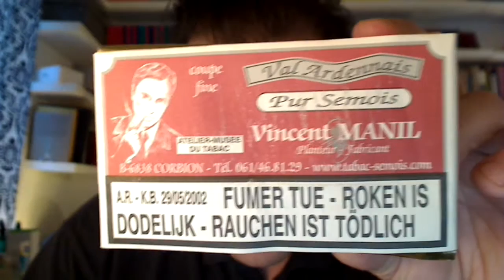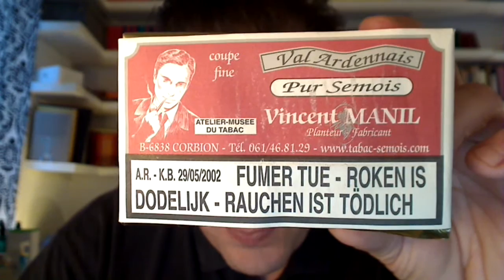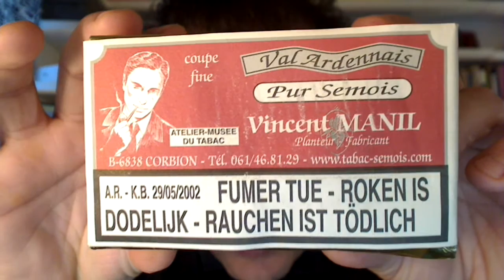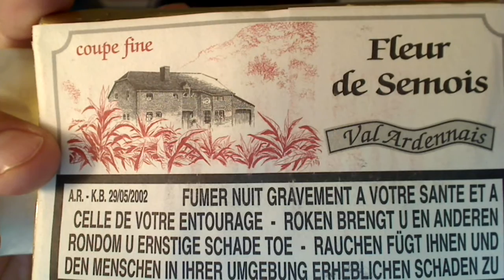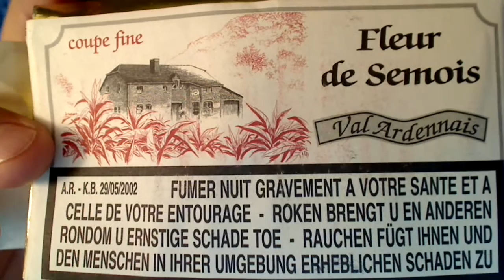Pfeife rauchen: Tabaknotizen - Vincent Manil, Pur Semois, Coupe Fine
Als Pfeifentabak ein Sonderling, als Drehtabak etwas für Frankophile.